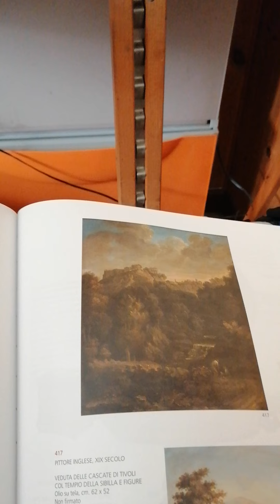Landscape, workinprogress - Andrea Schillaci